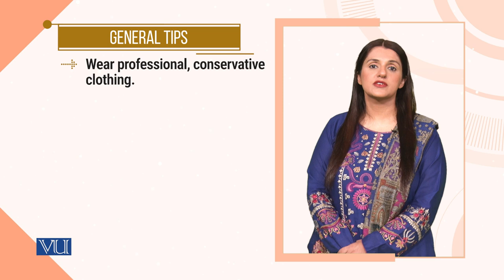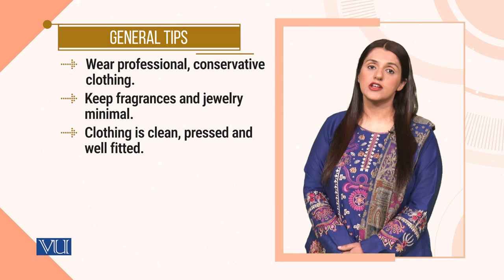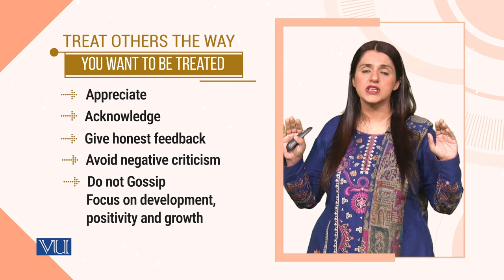Office Decorum/Etiquette | Introduction to e-Learning & Teaching for Faculty | VU001F_Topic147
Topic147: Office Decorum/Etiquette,
By Dr. Aqsa Shabbir